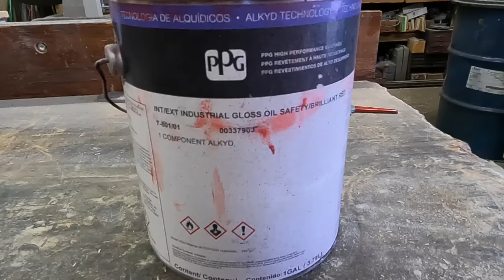Lots of Rollers Make This Smith Spreader Work | Engels Coach Shop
The live bottom apron of this Smith manure spreader rotates on 83 different rollers.  There is a center frame of 24 rollers that supports the middle of the apron slats that I am rebuilding today.  Thanks for coming along on this project.

Spring for mugs, tee-shirts, sweatshirts and hoodies.